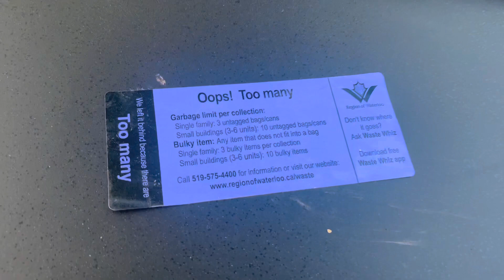Old Furniture (bulk item ) trash process in Canada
Hello,

I am a Lifestyle Vlogger, thanks for visiting my Bengali vlog channel.